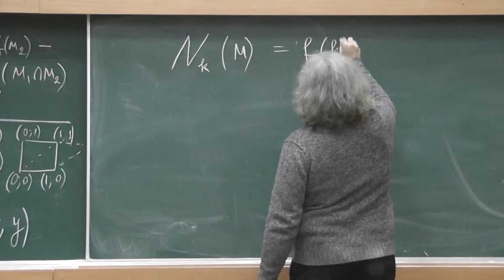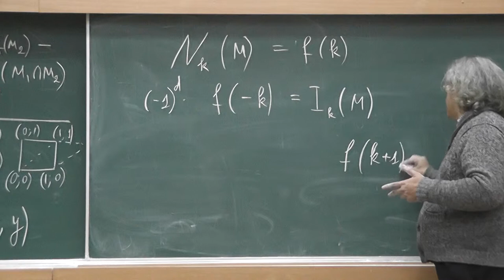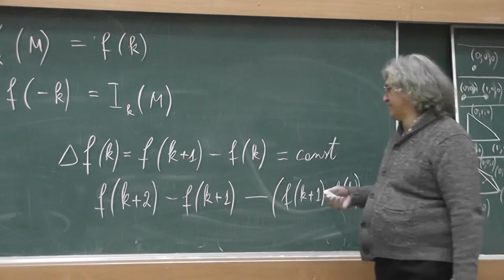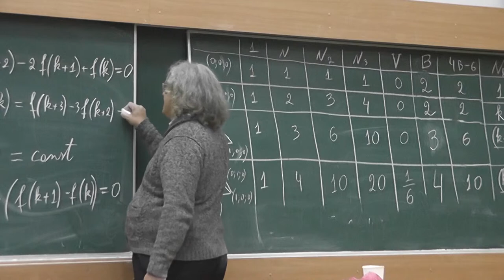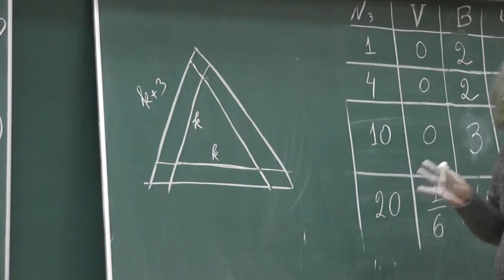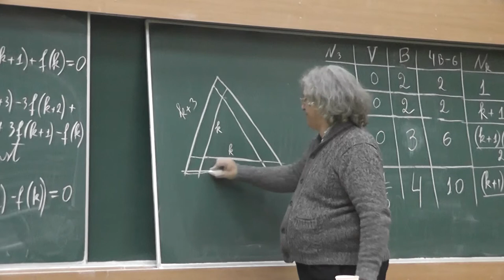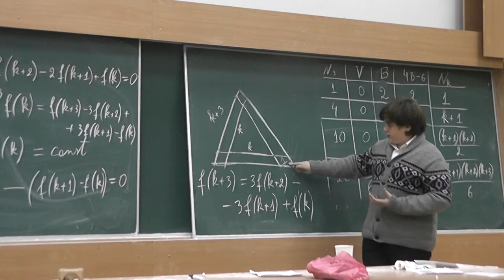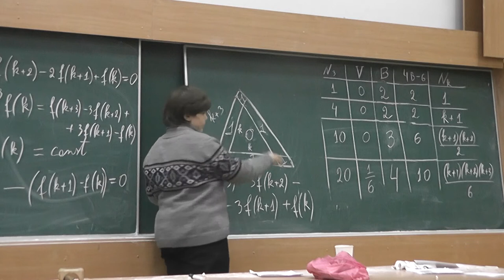11 Идея Стивена Сэма доказательства теоремы Эрхарта-Макдональда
Идея Стивена Сэма (Steven Sam) доказательства теоремы Эрхарта-Макдональда. Полностью доказательство изложено в статье